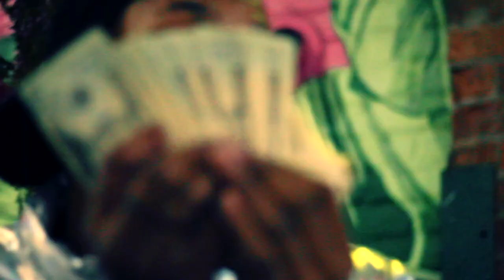Chase Billiano - Loyalty (Shot By Dexta Dave)